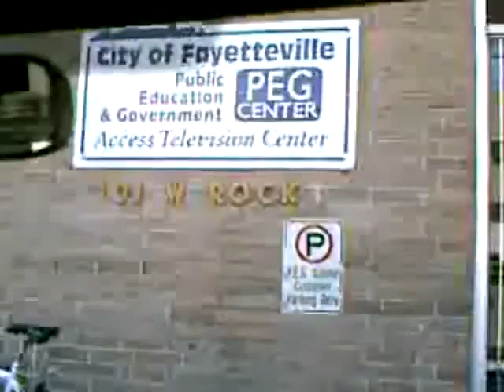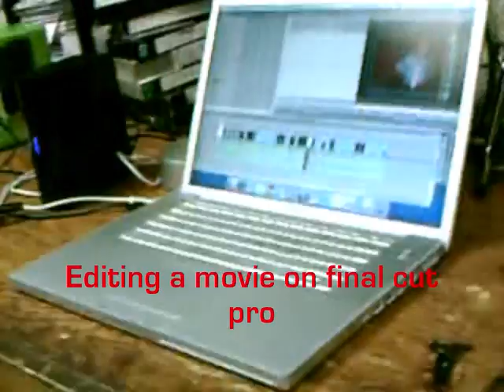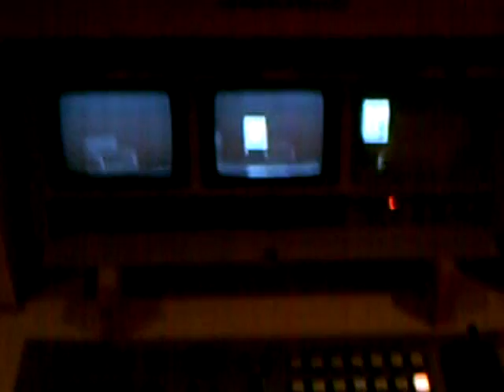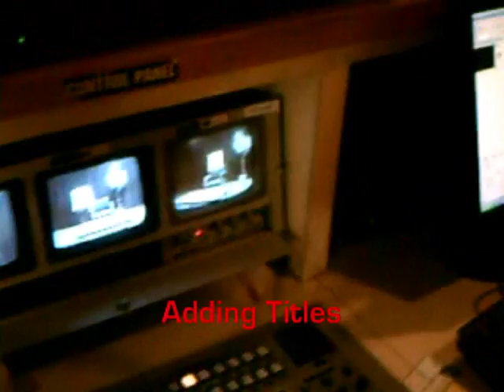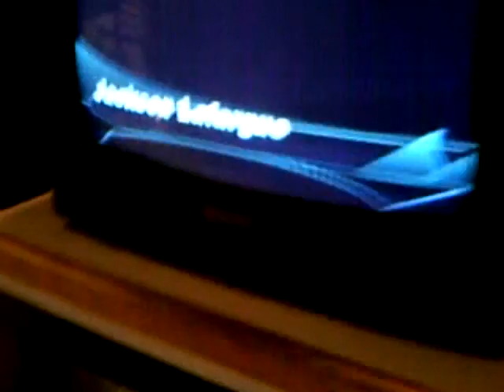C.A.T. 18 Fayetteville, Arkansas- behind the scenes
This is a little video I compiled of a job shadow I did in 8th grade of the Community access television studio in Fayetteville, Arkansas. Enjoy!